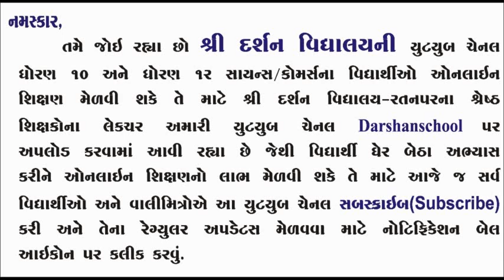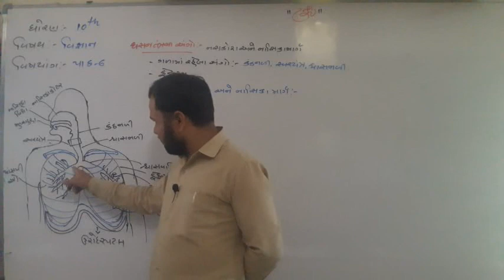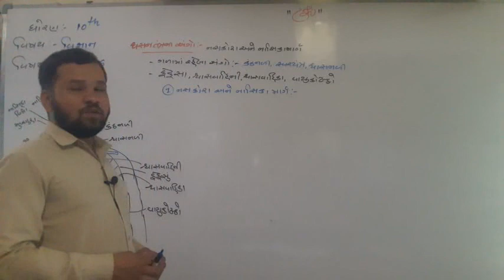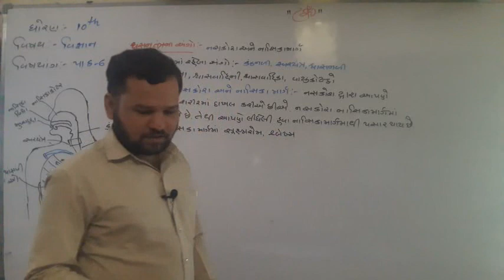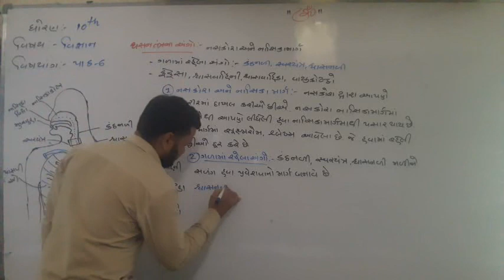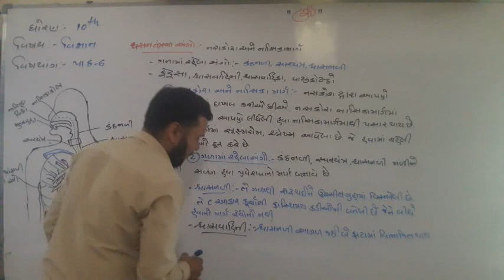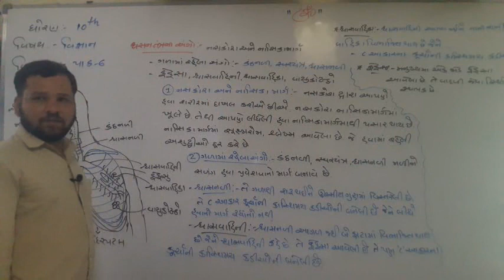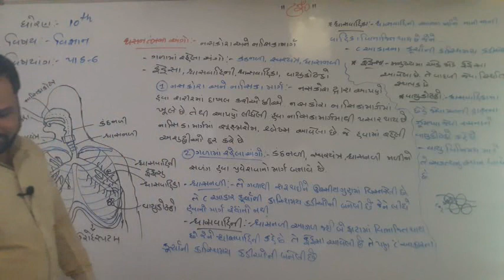Std-10|Sub-Sci & Tech.| શ્વસનતંત્ર ના અંગો |darshanschool Ratanpar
darshanschool Ratanpar